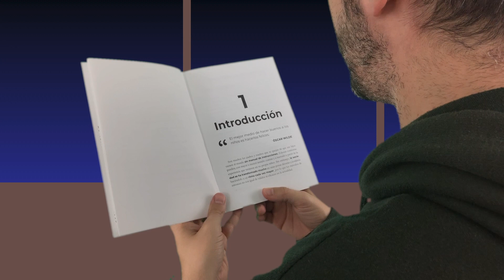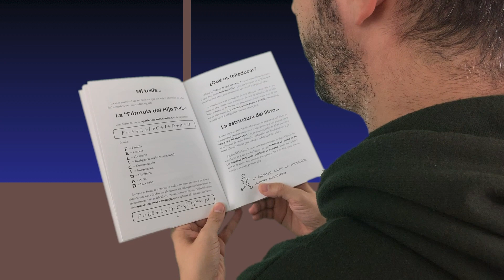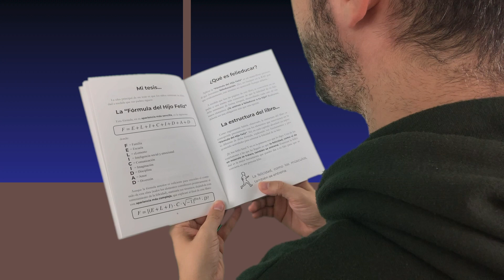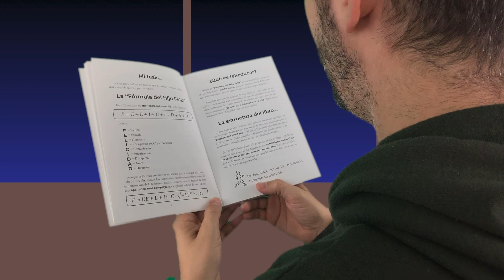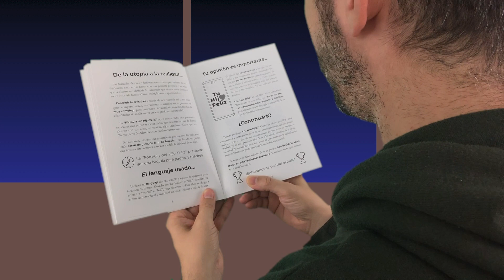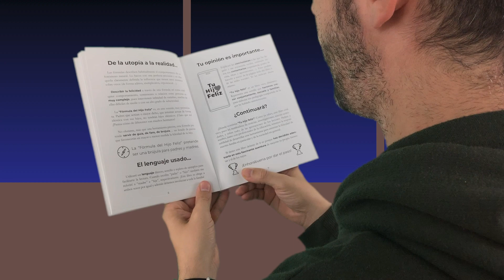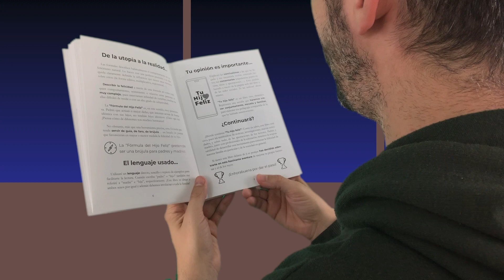#48 Audiolibro “Tu hijo feliz” (parte 1)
¡Que tengas un feliz e innovador día!